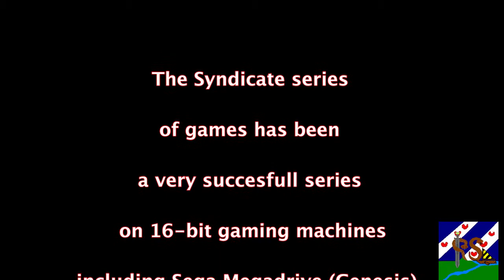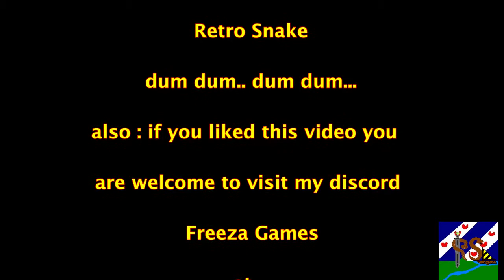Retro Snake's Playstation 1 Recordings Syndicate Wars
Remember the name Bullfrog ? and what it stood for?

This video shows you one of their most succesfull game series as re-imagined on playstation..
and i'm not good at it.. i had to keep looking in the manual for the control scheme